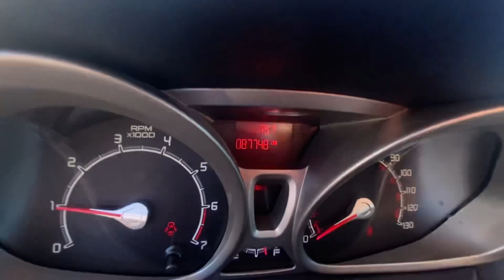2012 Ford Fiesta SE Manual